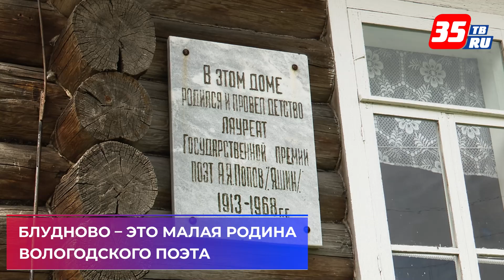В Никольском округе отметили 110-летие вологодского поэта Александра Яшина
«День деревни» прошел в Блудново Никольского округа. В этом году праздник посвятили 110-летию Александра Яшина, эта деревня малая Родина вологодского поэта.
В деревне, как в старые времена, звучали переливы гармошки и народные песни, а для гостей выступили фольклорные коллективы Вологодчины и соседних регионов.